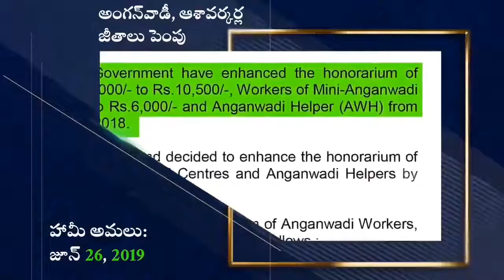21 December 2020(2)